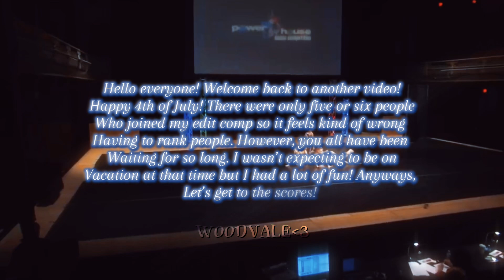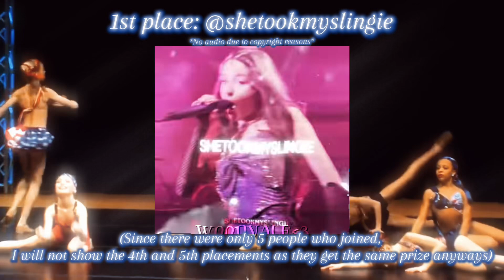EDIT COMP RESULTS!!!